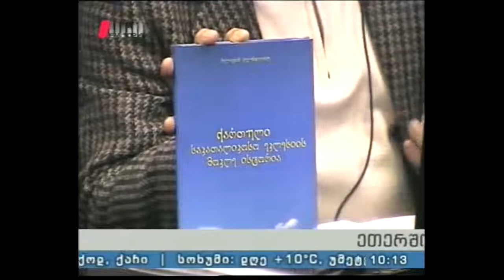"ხაზის რადიო" 03.12.14 მეცნიერი,მკვლევარი,პედაგოგი, დეკანოზი მელიტონ კელენჯერიძე-150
სტუმრები: თეიმურაზ ჯაგოდნიშვილი, ცისანა ქოჩეჩაშვილი და ეთერ კელენჯერიძე
წამყვანი: ივანე ჯაფარიძე;